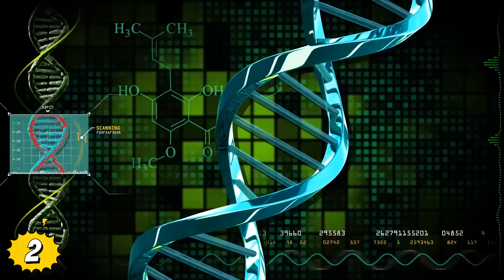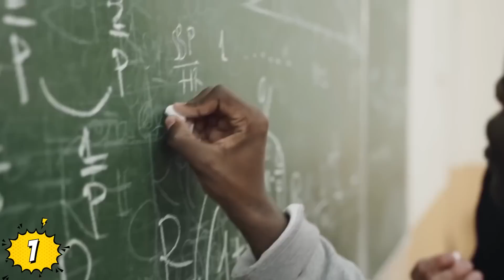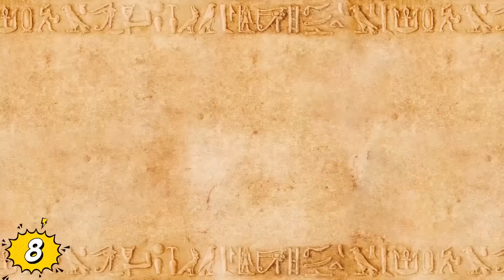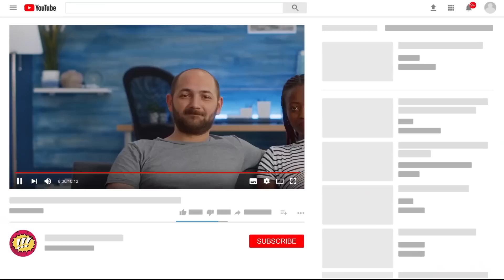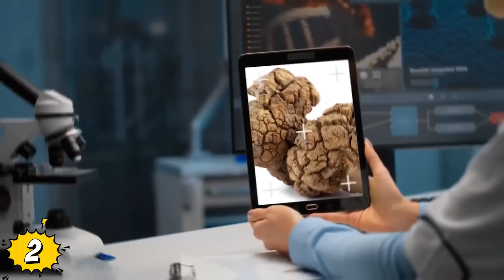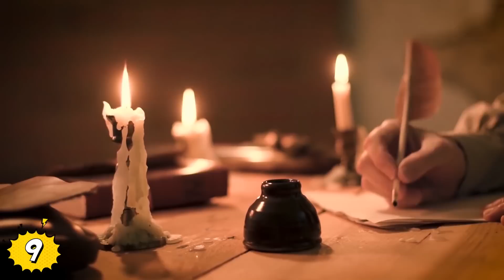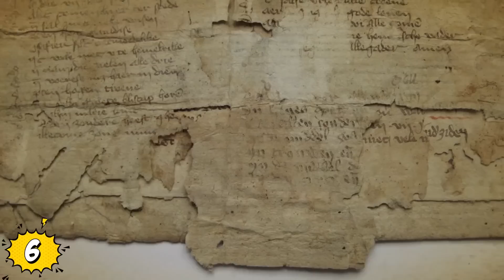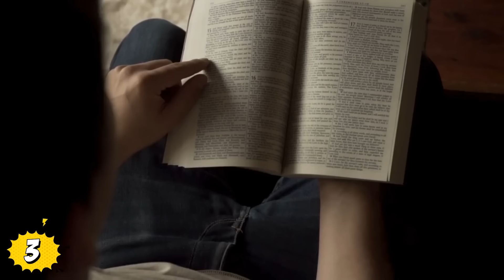Civilizaciones Perdidas: Descubrimientos Arqueológicos Que Nos Conectan Con El Pasado Ancestral